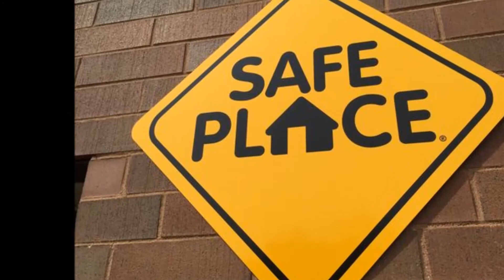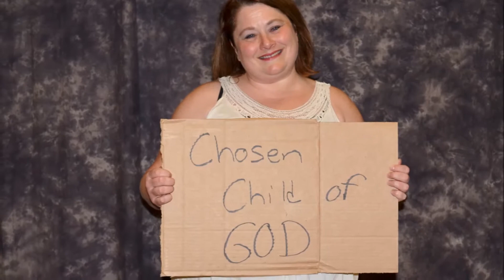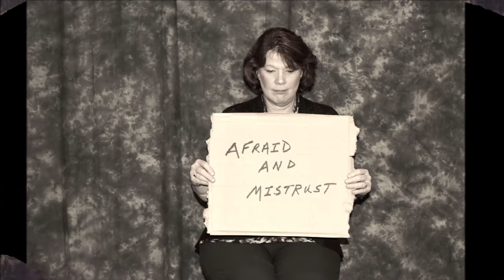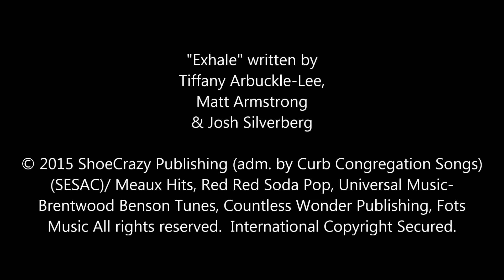"Exhale" by Plumb - Celebrate Recovery Cardboard Testimony (2016)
"Exhale" written by Tiffany Arbuckle-Lee, Matt Armstrong, Josh Silverberg.